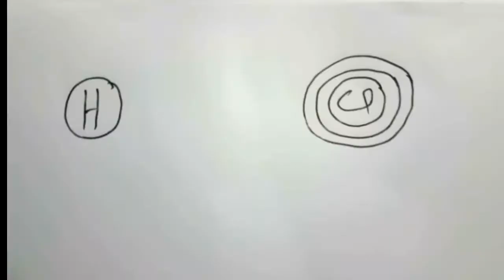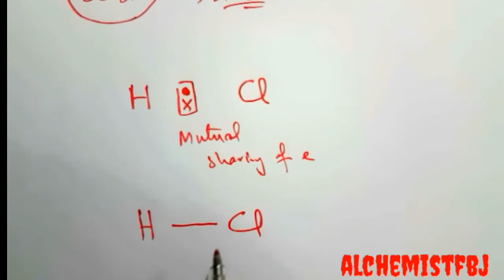Dipole formation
development of dipole character in a molecule